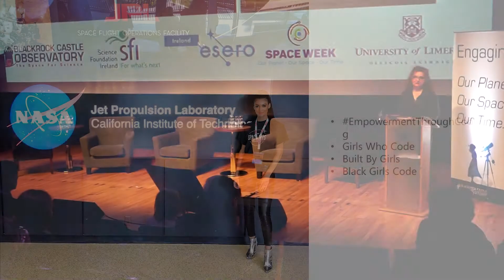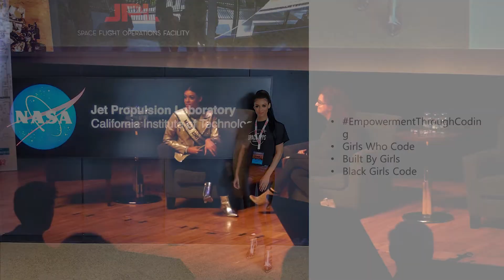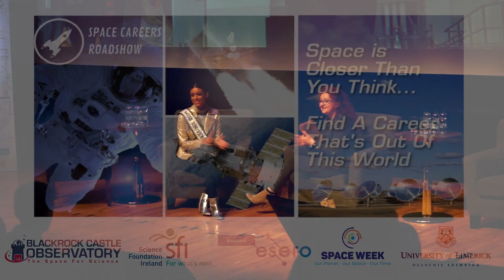Fionnghuala O'Reilly UL Space Careers Roadshow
Fionnghuala O'Reilly sits down with Dr. Niamh Shaw to discuss her space career at the University of Limerick for the Space Careers Roadshow, presented by ESERO Ireland and CIT Blackrock Castle Observatory.

Fionnghuala is a systems engineer who obtained her degree from the George Washington University, which she has used to become a Regional Director of the NASA Space Apps Challenge and a NASA Datanaut working remotely from Dublin. Being appointed a NASA Datanaut means being accepted into a competitive program made up of engineers and scientists who engage with NASA’s open data to create innovative new thinking and products.

In this video Fionnghuala talks about her journey in her space career. She discusses how she got into the space field through discovering her love of engineering, how this led her to programming and space data, and how this led her to be able to do some really amazing things like be a part of the launch and landing of a mission to Mars.

Junior Cycle Science Learning Outcomes
1 - Students should be able to appreciate how scientists work and how scientific ideas are modified over time.
10 - Students should be able to appreciate the role of science in society; and its personal, social and global importance; and how society influences scientific research.